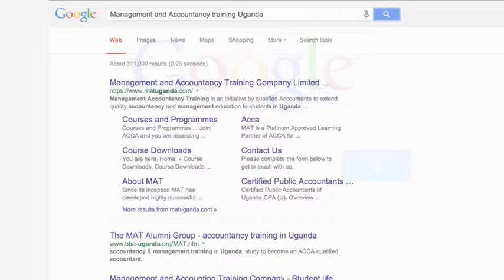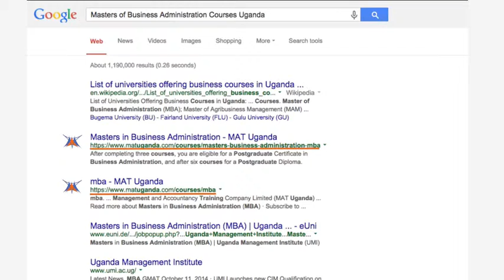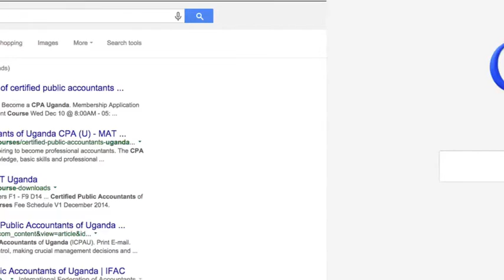MAT SEO Animation